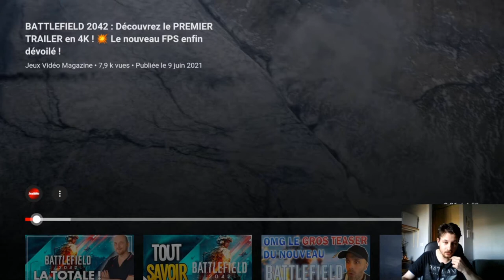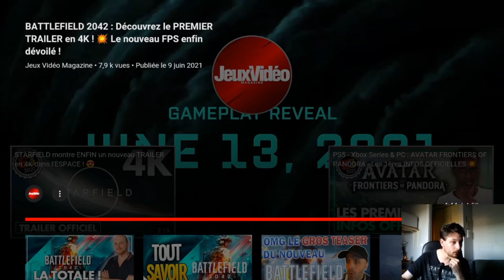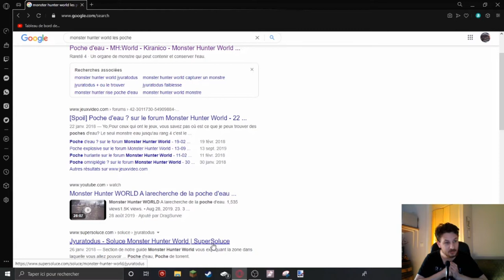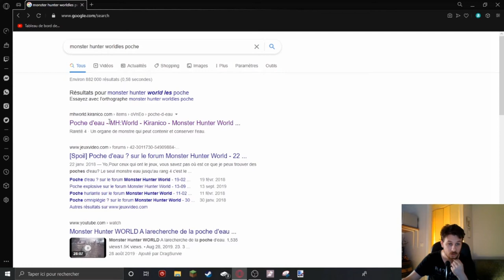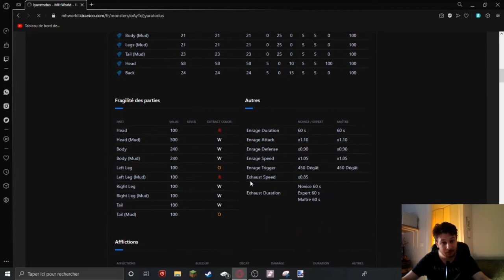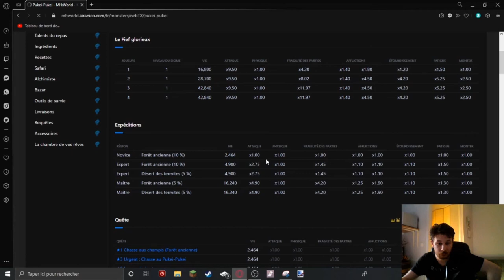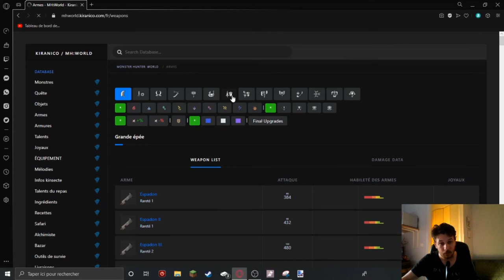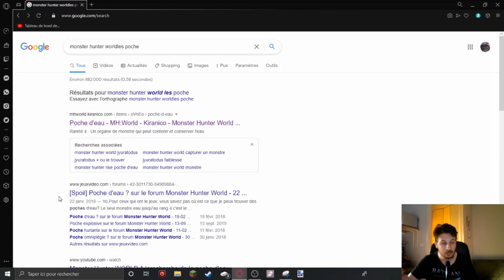Trailer Battelefield et vidéo sur Monster Hunter